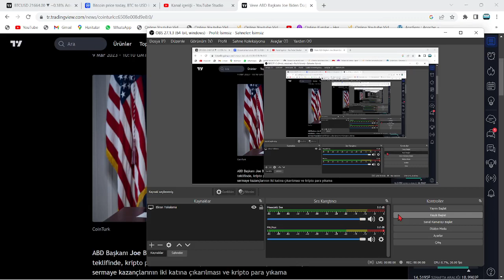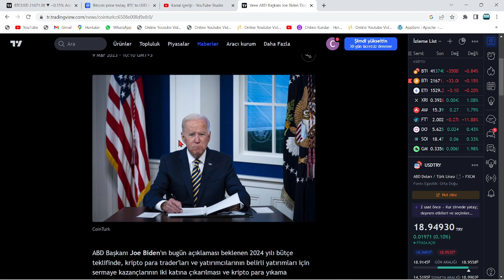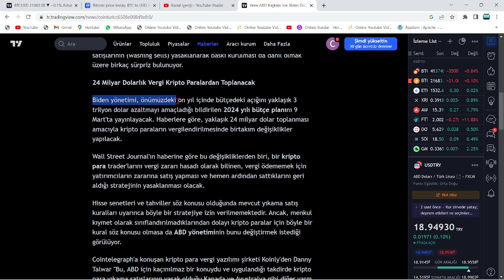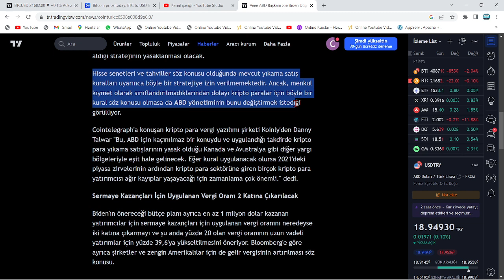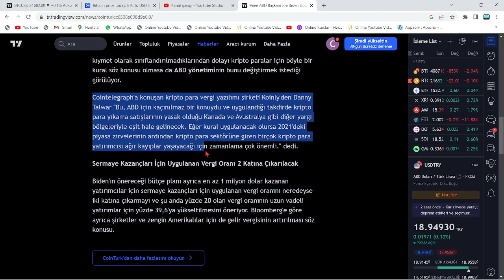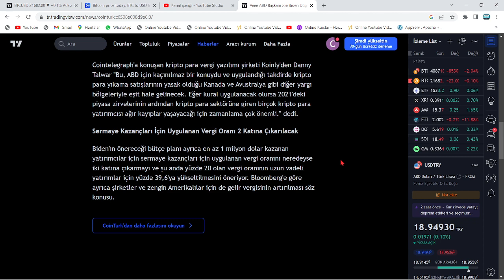ACİL: TARİH AÇIKLANDI, BUGÜN🚨KRİPTO PARALARA %40 VERGİ GELİYOR🚨VERGİ VERMEMENİN TEK BİR YOLU VAR...🚨